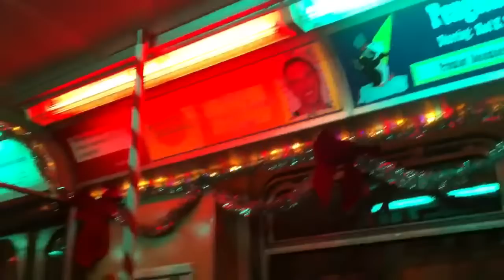CTA Holiday Train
CTA Holiday Train on the Blue Line with Santa Claus.